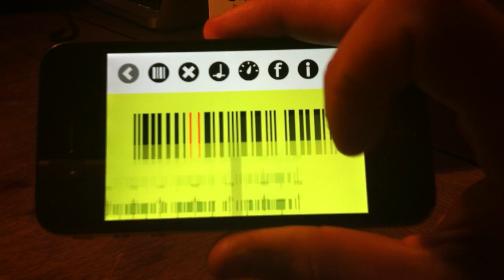Barcodas - iOS barcode music generator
the barcodas app scans any ean8/ean13 or upce/upca barcode and turns it into a musical pattern in a user-selectable harmonic scale. imagine walking into a supermarket filled with thousands of tunes to discover.

// by
leovanderveen

// thanks to
irisdouma : interaction advice